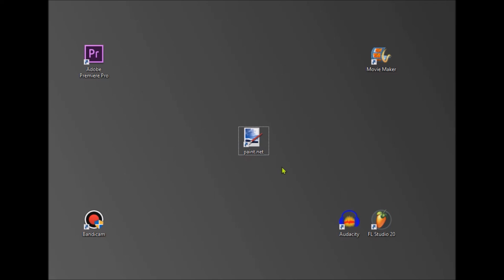Koje programe koristim za YT?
Odgovori na neka osnovna pitanja.
Computer:
Graphic card: Radeon RX 550 2GB GDDR5 DirectX 12
Processor: Intel core i5-2400 quad 3.1 GHz
RAM: 8GB
OS: Windows 10 64-bit